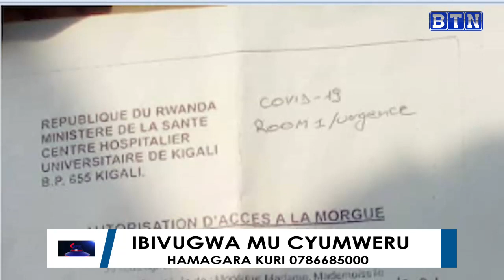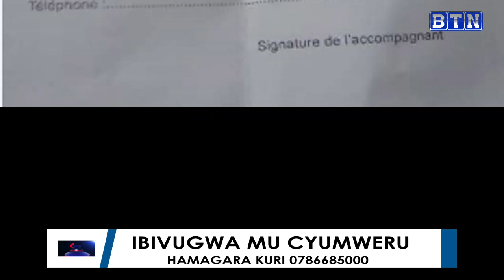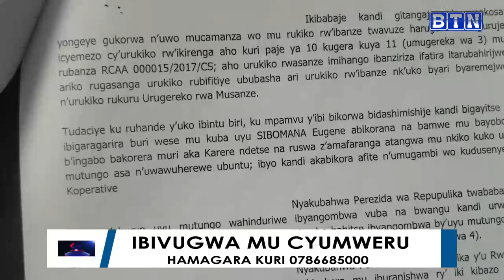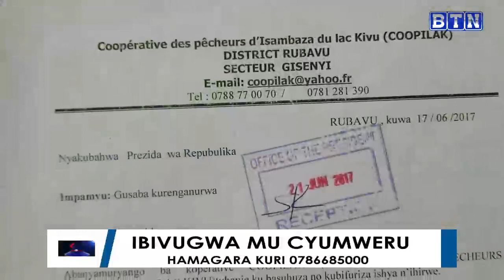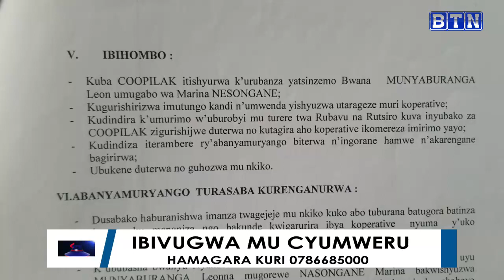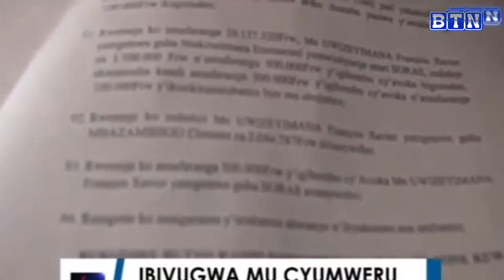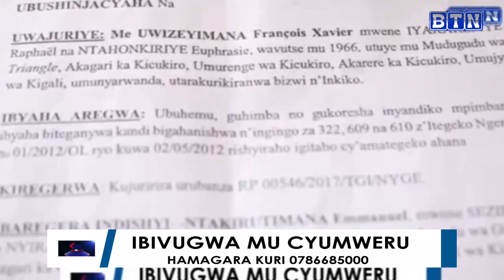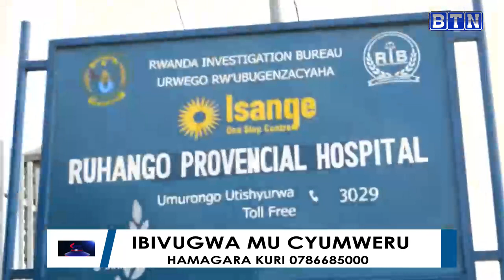IBIVUGWA MU CYUMWERU, 24/01/2021.